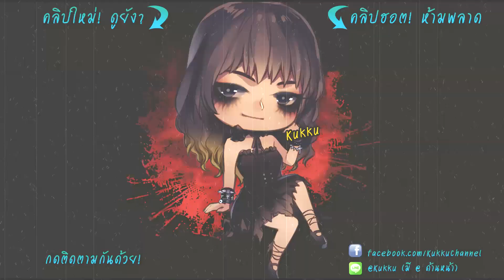LINE RANGERS | โจ้กเกอร์ VS แบทแมน ใครชนะ??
อย่าลืมคอมเม้นท์ด้วยว่า ชอบโจ้กเกอร์หรือแบทแมนมากกว่ากัน??

อุปกรณ์ที่ใช้เล่นเกม : Galaxy Tab S6